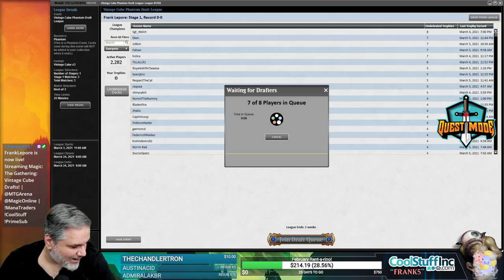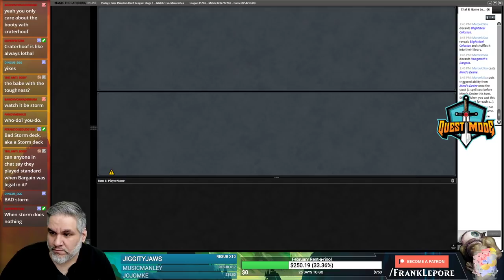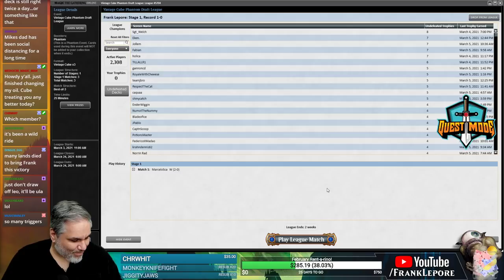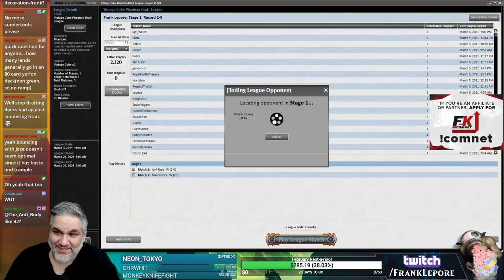Vintage Cube Draft #3 - 3/6/21 | Magic Online